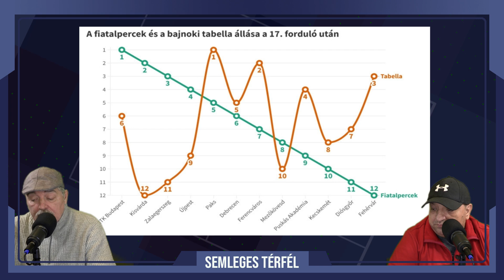ÉV VÉGI VEGYES | FIATAL JÁTÉKPERCEK ÉS A TABELLA | SZOBOSZLAI | SZÉKELY VÁLOGATOTT